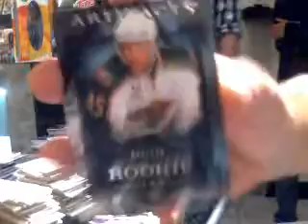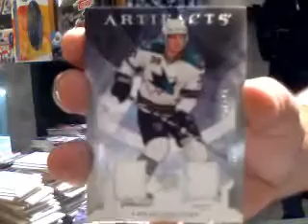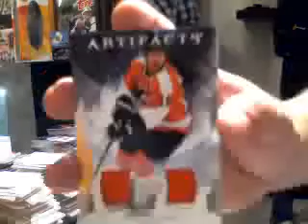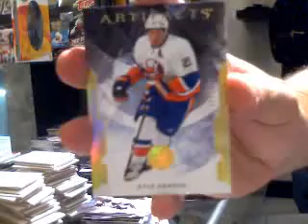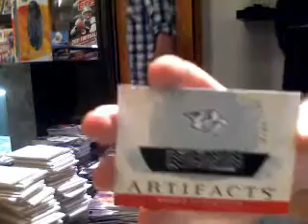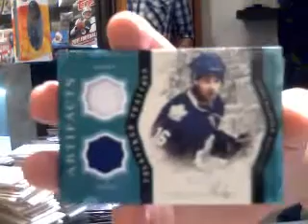10-11 Upper Deck Artifacts Hockey Box Break 13 & 14 C&C GB #416